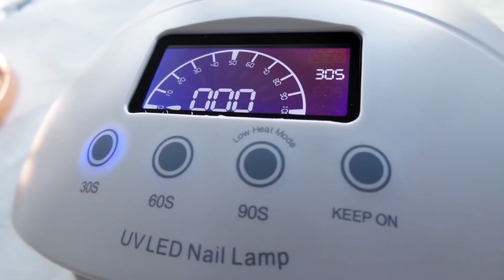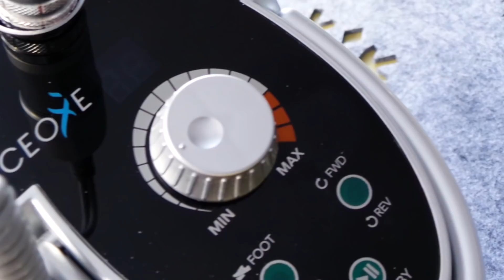Test ☢ FREZARKA 100 zł vs. FREZARKA 1.000 zł SZOK!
-20% obowiązuje do walentynek! hasło: enjoyment20
KORZYSTAJCIE BO MEGA WARTO!

Napisz do mnie:
Marta Tomaszewska
Skr. Pocz. nr 6
43-316 Bielsko-Biała